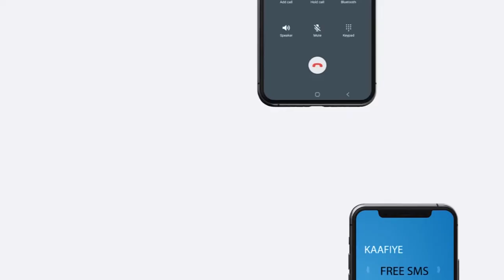Deg-Deg;- Komashinka Doorashooyinka oo kulan la qaatay ciidankaBooliska iyo Milatariga ee G.Togdheer